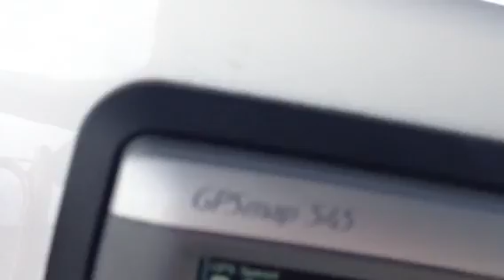Island Packet 32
Sailing Key Biscayne (Miami, FL) Sunday November 2013. Wind 13-18 Kts. Boat speed 6.4 (Max 7.0 during puffs).